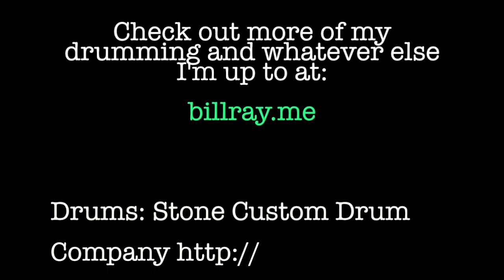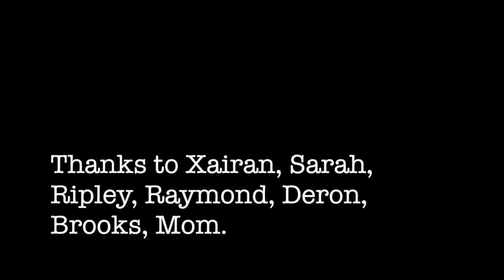"Dung" By Gianluca Grasso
An online collaboration I've jumped onto. This is just a scratch take.

"Dung"
By Gianluca Grasso

Koa/Cherrywood kit

7x10, 8x12, 12x14, 14x16, 17x22, various snares

Sabian Cymbals
7,9,11 Maxx Splashes
15" HHX Xcellerator hats
17" HHX X-plosion crash
19" HHX X-plosion crash
22" Artisan Medium ride
19" AAX Xtreme China

Aquarian Drumheads - Response 2 clear on toms, Superkick 10, Reverse dot satin finish

Recording setup: Two Zoom R16 decks daisy chained together, a cheap set of CAD mics on the toms, SM57 on the snare, Beta52 on kick, two MXL condenser mics "underheads" e.g. the mics capture the cymbals from underneath.